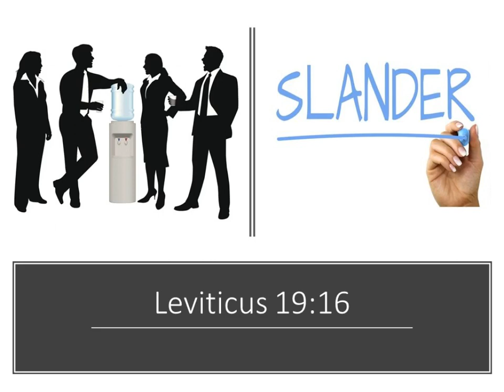TaleBearer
With such an amazing gift you would think that humanity would use it to praise God the Father in heaven (1 Peter 1:3-12) and yet out of the between 10,000 to 60,000 thoughts we humans have per day, research shows that about 80% of our thoughts are negative and 95% are a mere repetition from one day to the next.   While we are all created in the image of God and descendants of Adam and Eve (Genesis 1-2), this does not mean that we see nor appreciate the miracle of human life all around us!  Ever since Cain became jealous and killed his brother Abel humanity has had a love/hate relationship with one another.  Even though it is only 1 % of people who commit violent physical crimes,  whom amongst us has not verbally assaulted another?  While God gave us the freedom to think as we please (1 Corinthians 6:12) this does not mean that our tongues are to be a consuming fire that praises God while we curse humanity whom was made in His image (James 3:6-10)!  Living in a world where the average person checks their cell phone once every 12 minutes,  talebearing and gossiping have become modern day weapons that cut just as deep as any knife!  This sermon is going to review the definition of talebearing, when it is a sin and how to deal with those who spread lies about you.